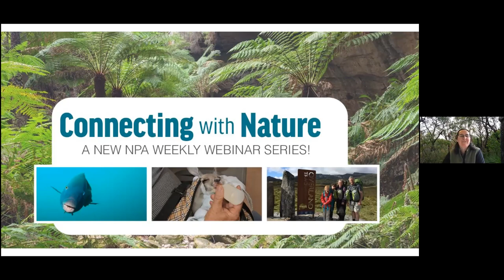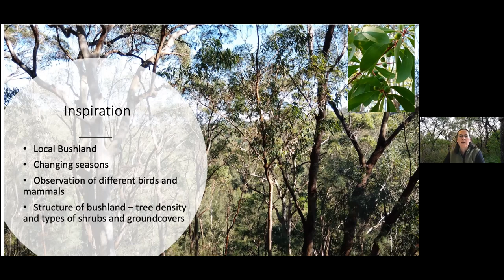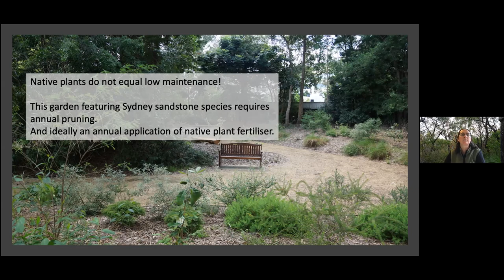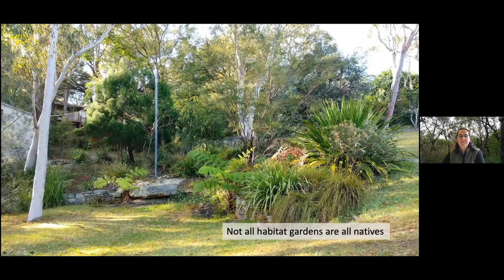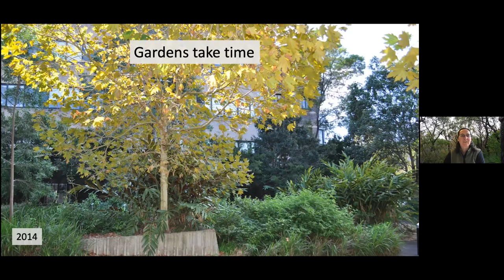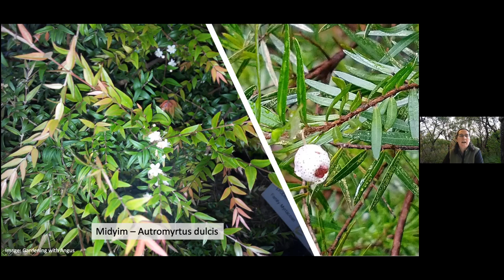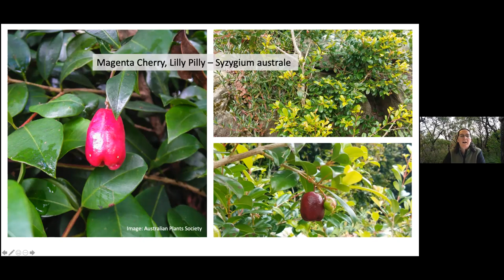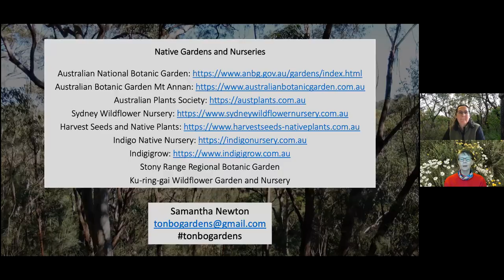Gardens for habitat and bush tucker - Samantha Newton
In recent years there has been a boom in the development of native plant cultivars for residential and commercial gardens. Beyond showy flowers, there is increasing interest in planting for habitat, especially for birds and bats, and to attract pollinators and beneficial critters for the productive garden. There is also a growing interest in native plants as food for people. Samantha Newton shares some of her tips and favourite bush tucker plants.